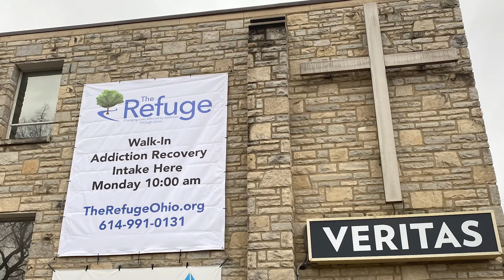Joe's Story: It was probably one of the proudest moments of my life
Joe came to The Refuge totally broken by addiction. He was homeless and had pretty much completely fallen out of his daughter's life.

But once he got to our ministry, his life quickly began to change. This is Joe's story of healing, restoration, and transformation through Christ.